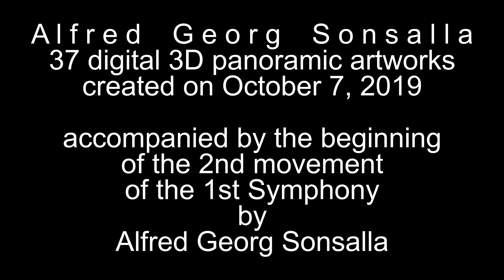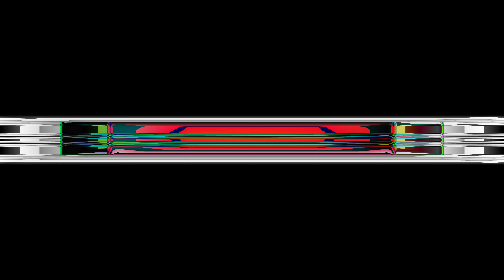Alfred Georg Sonsalla 37 digital 3D panoramic artworks created on October 7, 2019 Falkensee, Berlin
Alfred Georg Sonsalla 37 digital 3D panoramic artworks created on October 7, 2019 accompanied by the beginning of the 2nd movement of the 1st Symphony by Alfred Georg Sonsalla, Falkensee Havelland Brandenburg Germany 4K Video